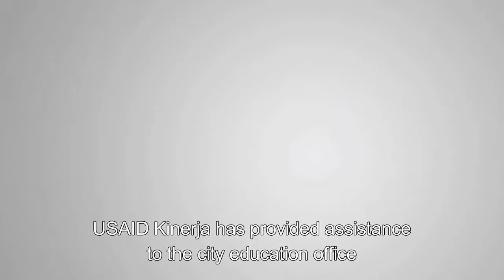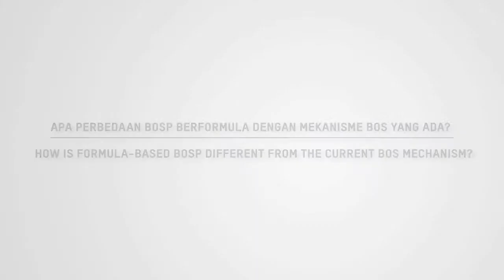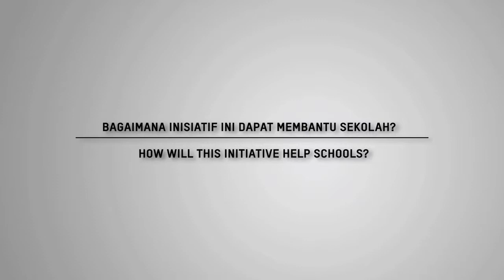Testimoni Pendidikan - Dinas Pendidikan tentang BOSP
Kinerja’s technical assistance packages in the education sector draw on methods and approaches already developed by the Ministry of Education and Culture (MOEC) and development partners to achieve better quality in education management. Kinerja’s BOSP (educational unit operational cost analysis) package encourages district education offices and other stakeholders to calculate the need for operational support, budget allocations for primary education and cost composition per district. Recommendations to address funding gaps revealed by such analysis are formulated through collaboration with district technical working units, revenue and finance offices, respective Bappeda offices and other related stakeholders.

Bantuan teknis Kinerja di bidang pendidikan menggunakan metode dan pendekatan yang telah dibuat Kemendikbud dan mitranya untuk meningkatkan kualitas manajemen pendidikan. Program BOSP (Bantuan Operasional Satuan Pendidikan) mendorong dinas kabupaten/ kota dan pemangku kepentingan lainnya untuk menghitung kebutuhan operasional sekolah, alokasi anggaran pendidikan dasar, dan komponen biaya di kabupaten/ kota. Rekomendasi yang dihasilkan dari analisis tersebut dibuat bersama-sama oleh SKPD terkait, tim anggaran, Bappeda, dan pemangku kepentingan terkait.